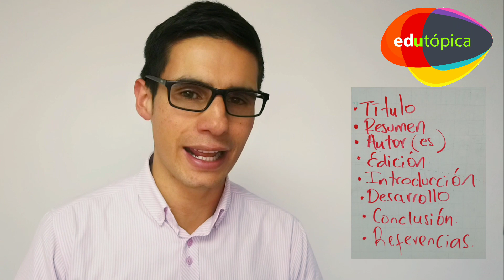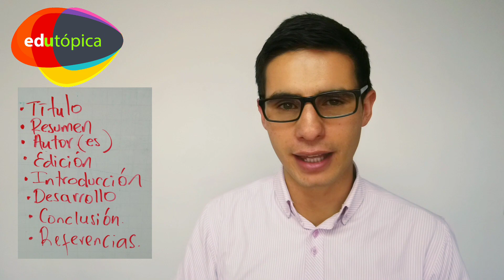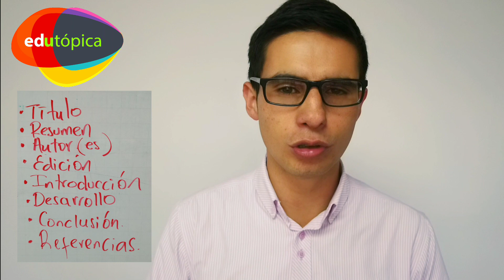¿Qué es un texto cientítico? ¿Cuáles son sus partes?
¿Qué es un texto científico? ¿Cuáles son las partes de un texto científico? En este video les comparto ideas precisas para identificar con claridad un texto científico, o un artículo de investigación. Este video puede ser útil si tienen que realizar un RAE, construir un marco teórico, o leer un artículo de investigación.

Edutópica es el canal oficial del profesor John Anzola. Más que un canal es una comunidad de aprendizaje en torno a la comunicación y la educación.